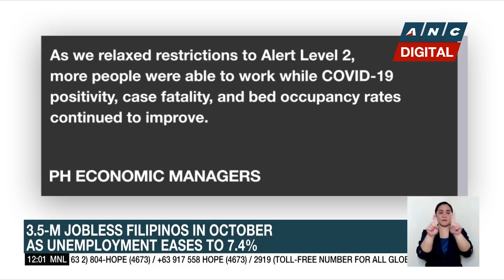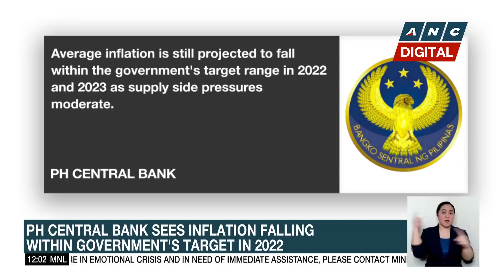SWS survey: Hunger among Filipino families falls in September 2021 | ANC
Dateline Philippines: Hunger among Filipino families fell in September  , according to the latest SWS survey.